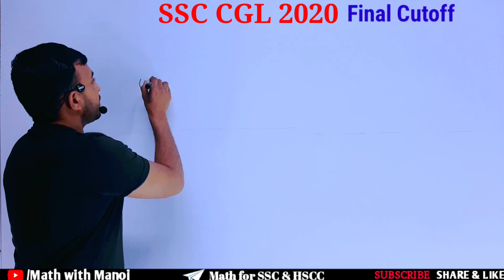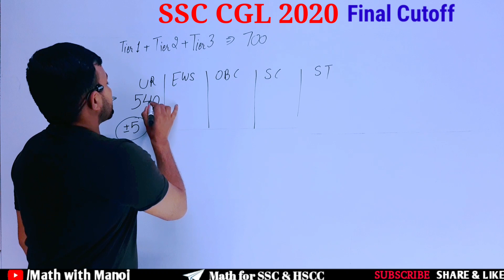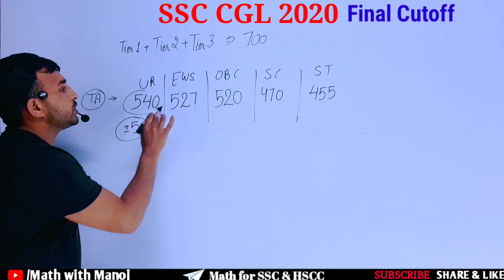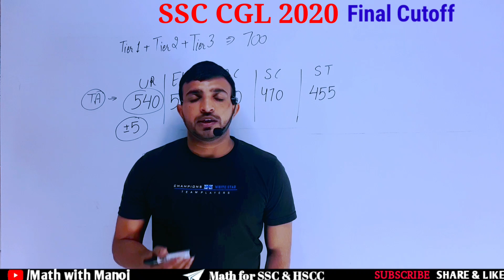SSC CGL 2020 Final Cutoff after tier 2 answerkey and safe score for selection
Best Strategy for ssc cgl 2021 and chsl 2021